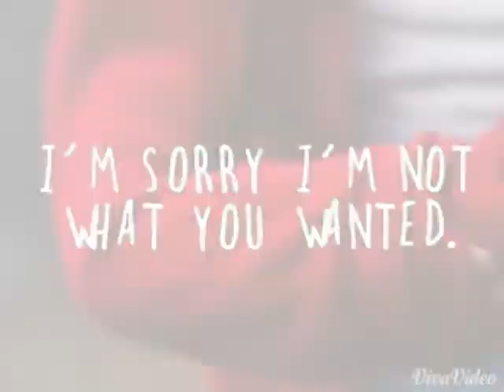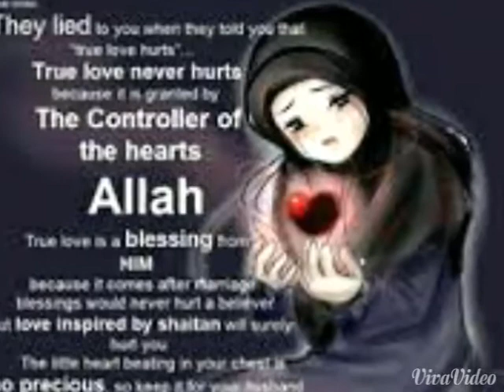Andai Hatiku Bersuara - 28 October 2014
Tazal Syed Nabeel